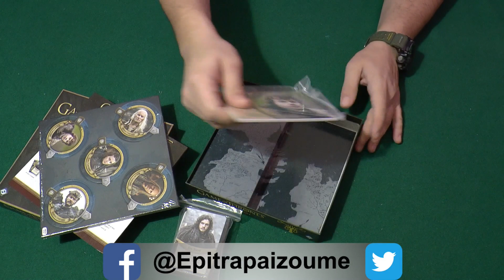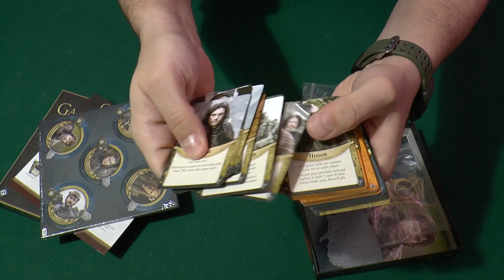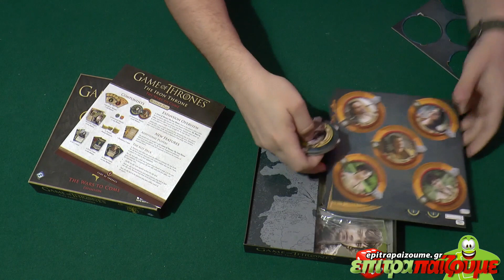Game of Thrones The Iron Throne The Wars to Come - Unboxing & Impressions by Epitrapaizoume.gr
επιτραπέζιο παιχνίδι Lobotomy From the Deep
★ |  Παίζουμε Ασταμάτητα...